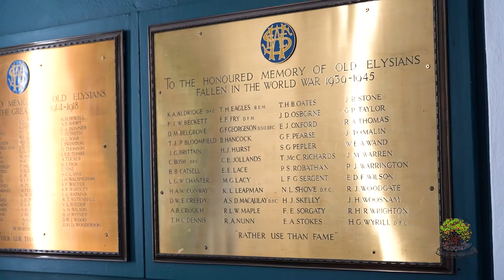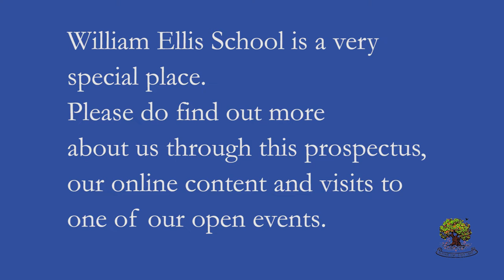Welcome to William Ellis